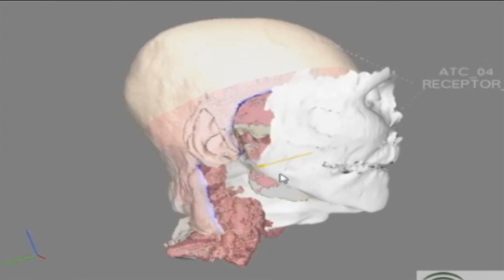La importancia de las patentes para la investigación médica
Video emitido en CanalSur Noticias 1 el 20 de octubre de 2015.